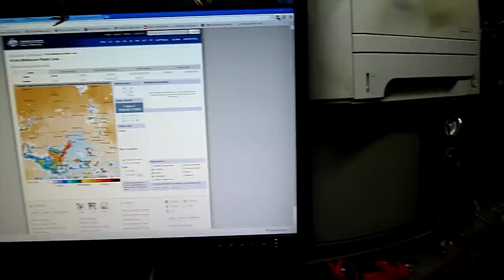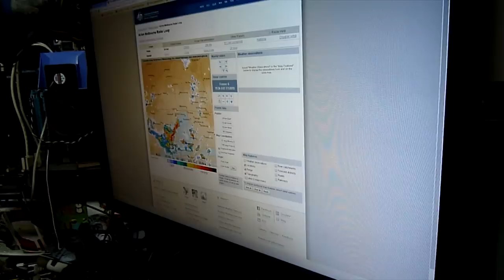Storms with Aussie50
On Wednesday January 7th, a particularly unexceptional day (I believe I described it as balls) weather wise (No CAPE, no LI's, no shear) we managed to get this cracker of a storm!

The next day I got reports of the damage around the local area (And went to see some myself) .. The BOM described it as a Microbusrt, but the damage pattern is too narrow and too long for that. Local residents that got hit describe a tornado, and after watching the Doppler return from the storm, and examining the damage, I'm beginning to think they may be onto something as "impossible" (weather wise) as that could be